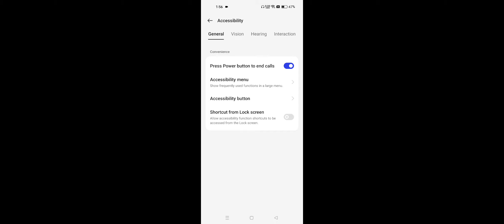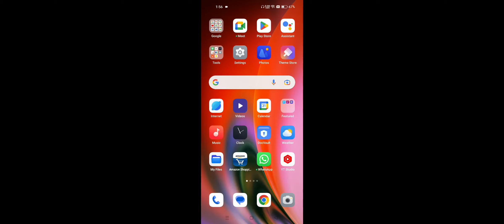OPPO Reno 8T How To Turn OFF Talk Back